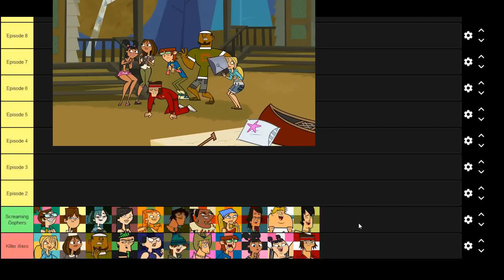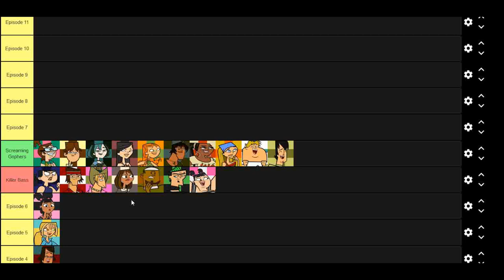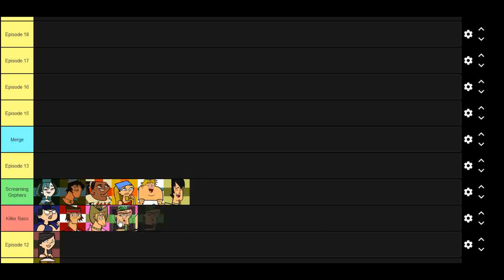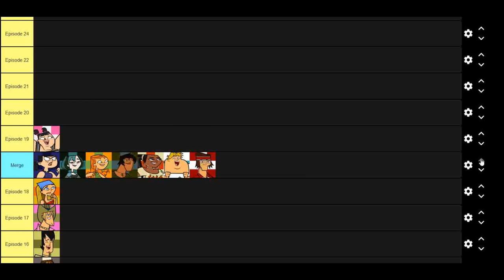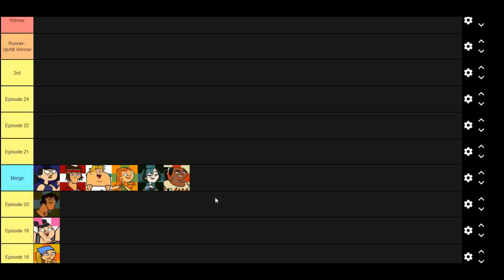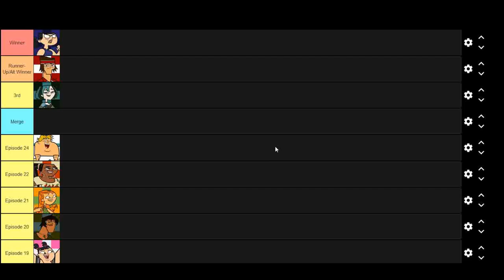How Can Eva Win Total Drama Island?